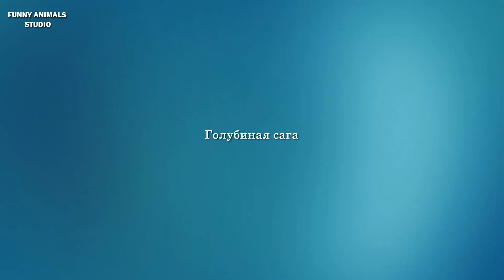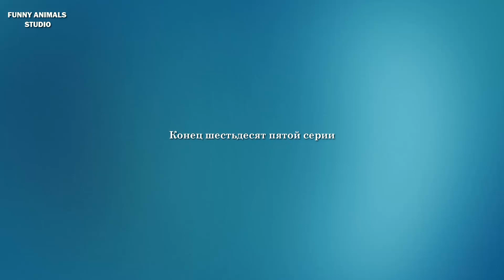Голуби Гоша и Эни опять строят гнездо - Голубиная сага - 65 серия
И опять все сроки вышли, но так никто и не вывелся. Голубочки, наконец, оставили гнездо, и Гоша тут же начал осваивать новое место. Эничка не сразу примкнула к нему.
Она ходила и стояла рядышком, но к ящичку не подходила. Похоже, она никак не могла смириться с тем, что у них с Гошей до сих пор никто не вывелся. Наконец, она подошла
к яйцам, до сих пор лежавшим в старом гнезде, и стала их нежно целовать, Увидев это, я заплакала.